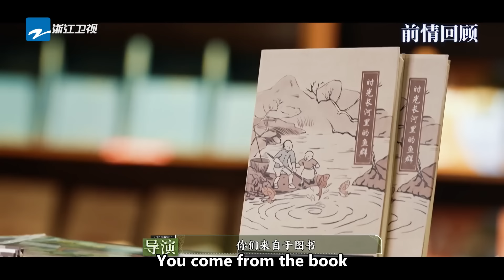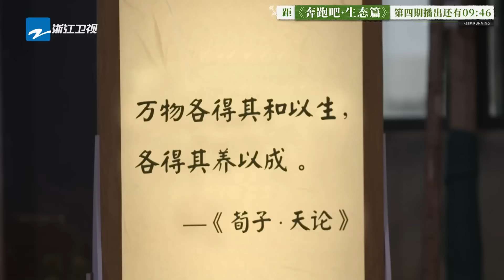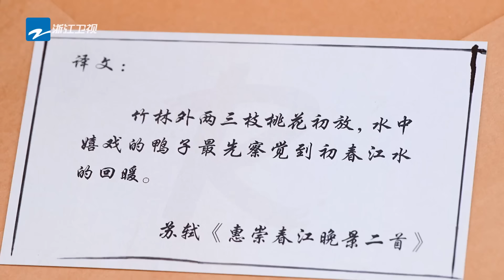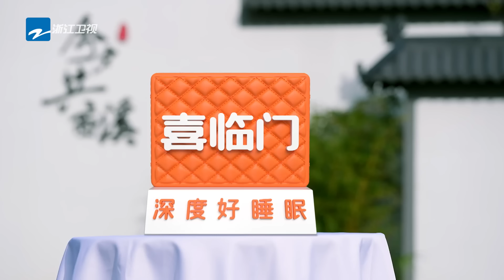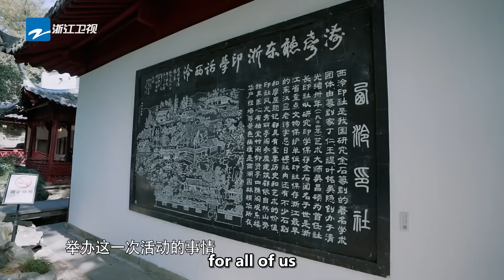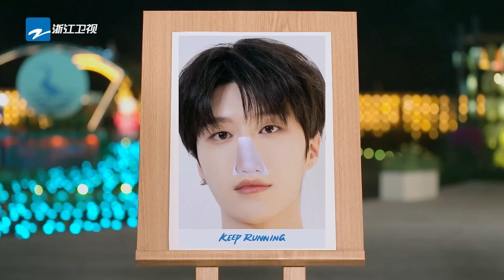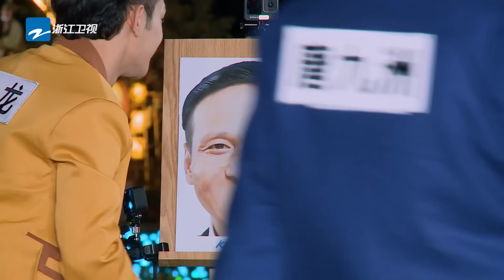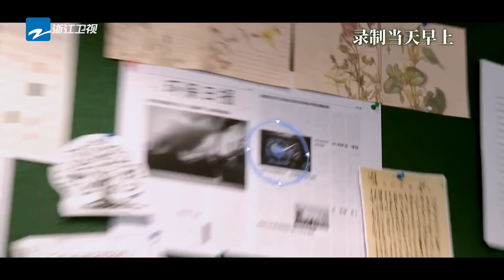【EP4】Charliezhou mistake a good friend's photo! | Keep Running Nature Season | FULL | ENGSUB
"Keep Running Nature Season" sets sail on a joyful journey! lichen ryanzheng shayi bailu charliezhou adamfan yuqi zhangzhenyuan, together with you, celebrate the weekend! Starting from November 18th, every Saturday, come to keeprunning and experience the beauty of nature, and contribute to the environment!